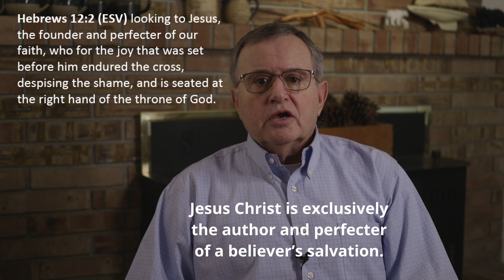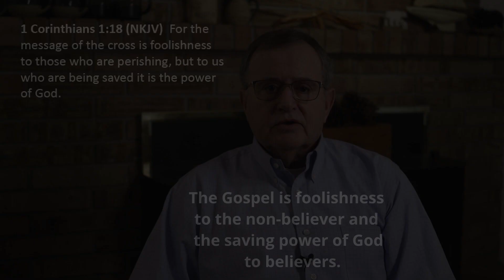Is The Gospel Exclusive?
This is the short, but the full version of "Is The Gospel Exclusive."    It is a group of statements with Scripture answering the question about what the Bible has to say about the exclusivity of the Gospel of Jesus Christ.

Pastor Michael Holtzinger
The Majesty Of His Word
Everett. WA